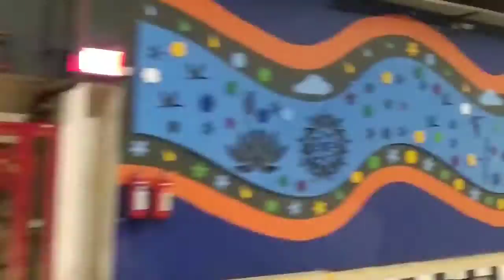Reet,Ani-Bunny Ki First Rakhi Rakshabandhan Vlog/DLF Sky Court/Meerut To Gurugram/Festival Vlog